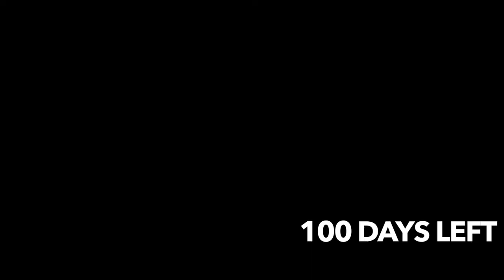My Journey is Ending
This journey of daily video making is coming to an end very soon.

I made a committment to work for 1,000 days straight. And I am very close to achieving it.

100 days left exactly.

Thank you for being around this journey. This has been way beyond my wildest expectations. I hope you stick around for the last 100 days, because they will be my best ones yet.